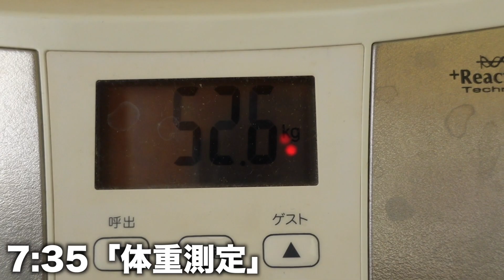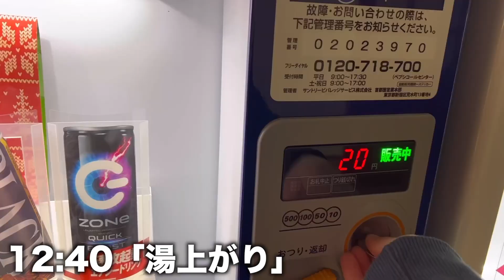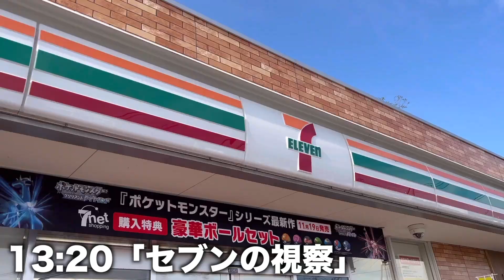朝5時に起きた日のモーニングルーティンがヤバすぎた…【22歳脱サラ無職】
今回は11月12日（金）のルーティン動画です！

2021年11月！セブンイレブンから「チーズいももち」新発売！北海道のソウルフード「チーズいももち」インスパイア！めっちゃ美味しいです🤩

　週刊文春で不倫が報じられたゴールデンボンバーの歌広場淳さんが自身のブログで、活動休止を発表しましたね😭

今回読んだ本↓
99.9％は幸せの素人